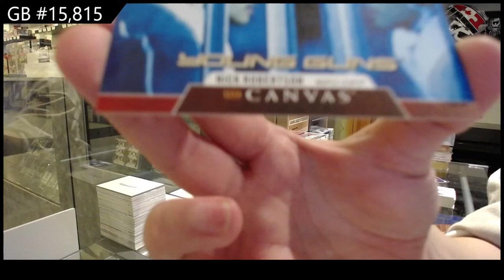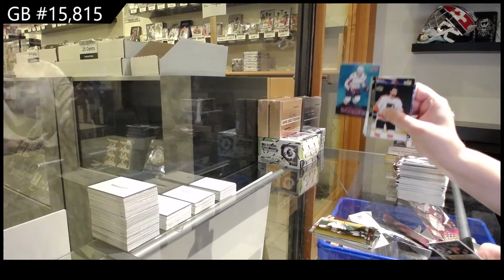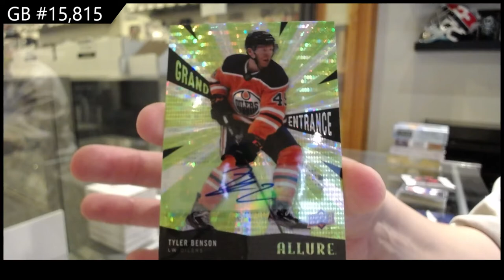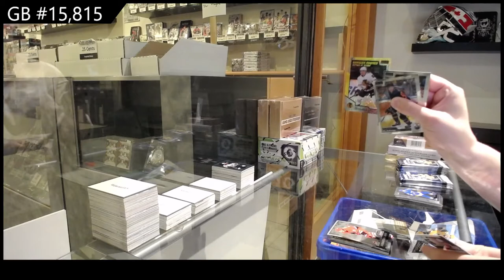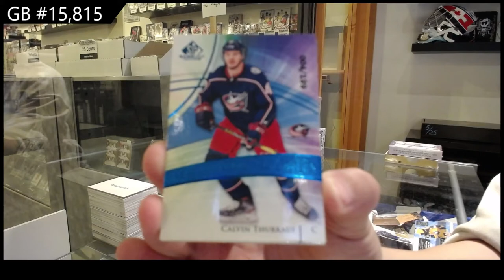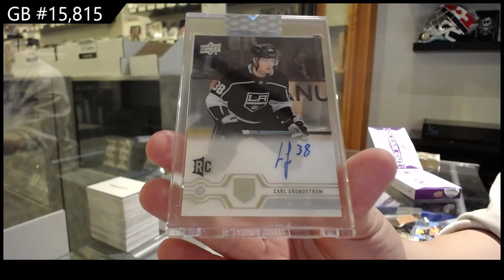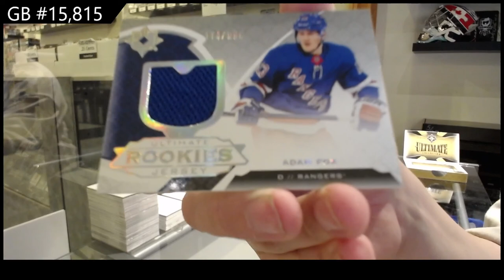7 Box Hockey Mix Break With Clear Cut - C&C GB #15,815